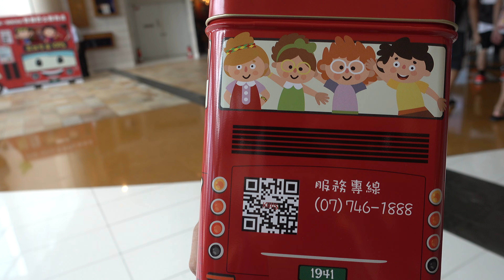高雄客運 開頂式雙層巴士試車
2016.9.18 高雄客運 開頂式雙層巴士試車